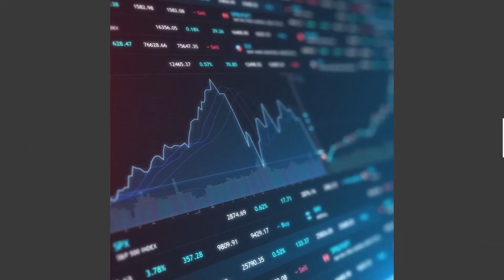Mulher economiza 4 milhões após divórcio; voo para EUA por R$ 2,5 mil (14/05) | EXAME Agora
O ExameAgora é o seu resumo diário de notícias aqui da EXAME. No episódio de hoje, falamos sobre a CPIdacovid, uma mulher que economizou R$ 4 milhões após o divórico e uma nova companhia com voos para os EUA por R$ 2,5 mil.